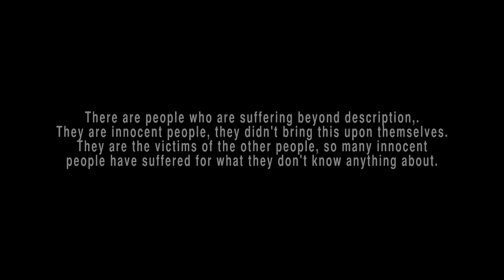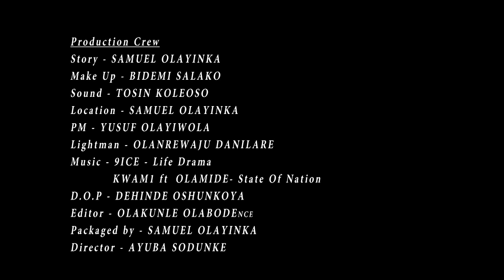Moji Olaiya Drop Acting For Police Job